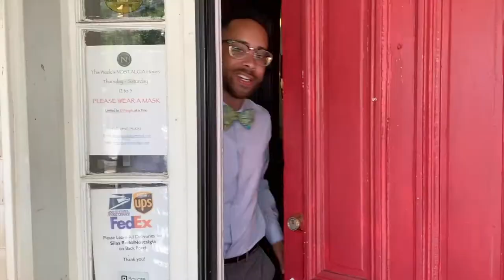ThankYouForTheLove - Silas Redd, Nostalgia Boutique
In our third installment of ThankYouForTheLove, we are featuring Silas Redd of Nostalgia Boutique Leesburg! Hear his story, what he is thankful for, and what he loves about Loudoun!